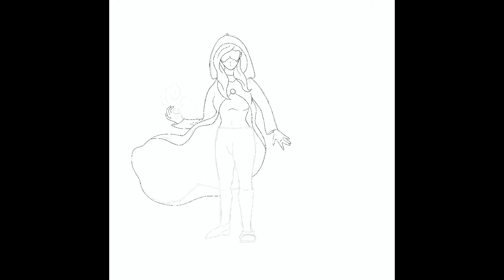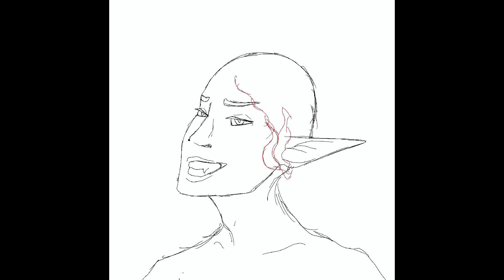A Bunch of Procreate Speedpaints | DTIYS & Artfight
I've been a tad stressed lately so you're welcome to take these speedpaints that I'm not insanely fond of lol
I have an idea for another video, but I've got some more important matters on my mind, so we'll see when I can get to it :)
Speaking of, though, I am on artfight! No promises that I'll be insanely active, but I can definitely try. Attack me! I also do friendly fire, but I'm on team Cyber hehe

Music - "GRRRLS" AViVA, "Running with the Wolves" AURORA, "Infected" Sickick, "Dawn" Sappheiros
Programs used - Procreate, Hitfilm Express
Character(s) - Halo, Fragrance, Xandra, Leif

ART IS MINE!!! NO STEALIES!!